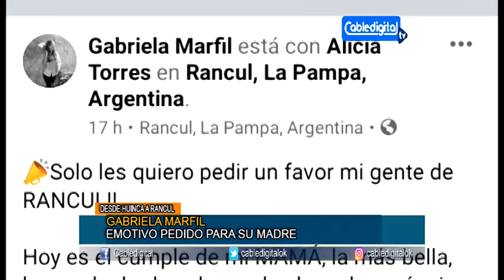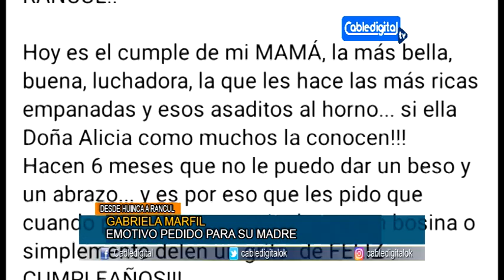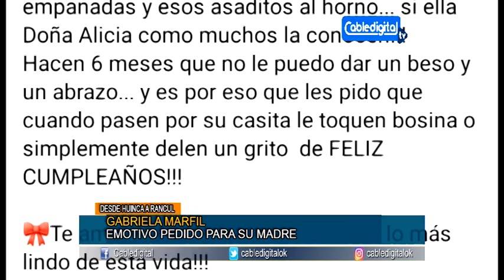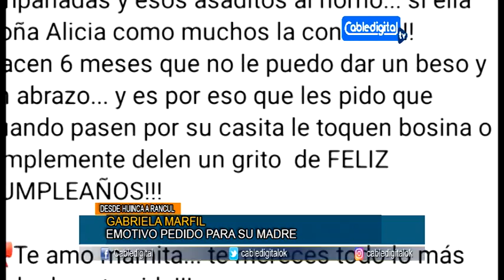GABRIELA MARFIL EMOTIVO PEDIDO PARA SU MADRE